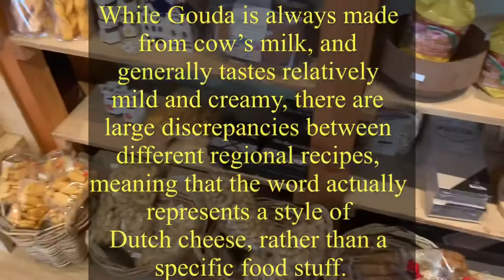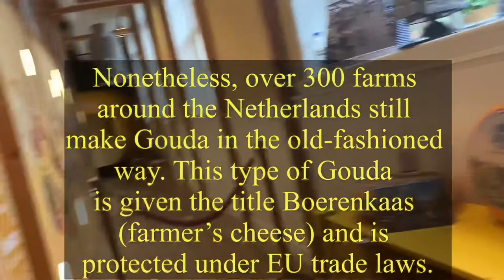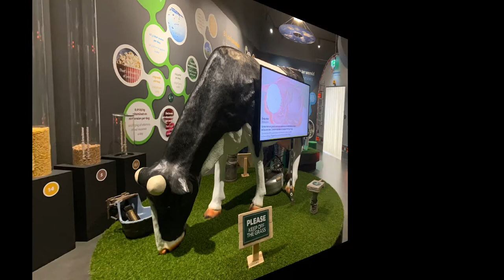Gouda cheese experience | Must visit place here in Netherlands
how the Dutch people made their cheese! Must visit places here in the Netherlands is the cheese factory. Know about the process and it is worth to see and experience the making process! ‘Gouda’ the city of cheese!